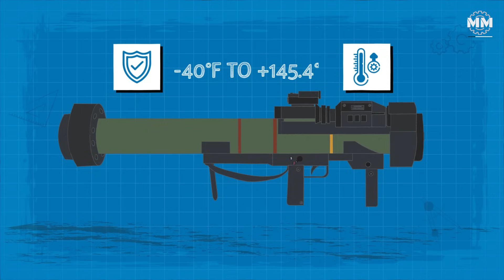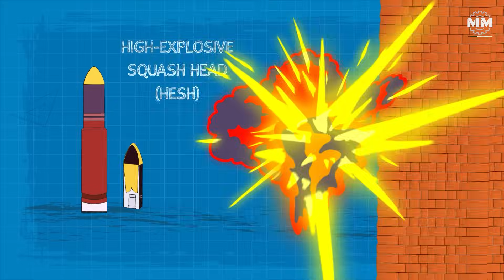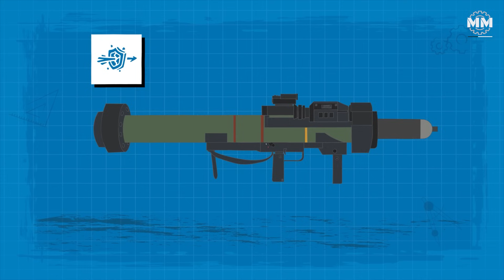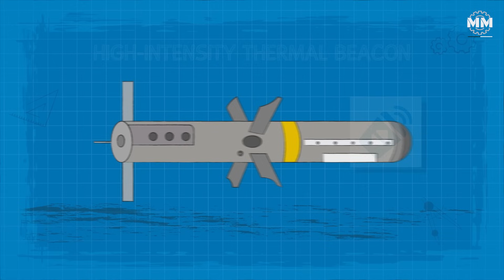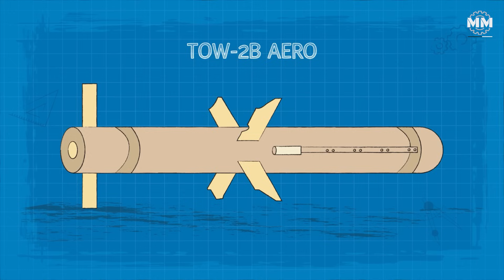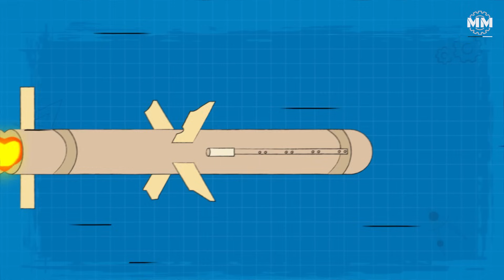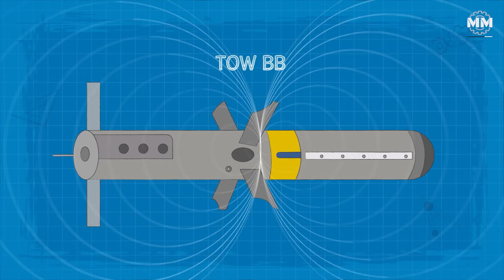The Science of Tank Killing: Javelin, TOW, and Matador in Action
Javelin, TOW, and Matador missiles are designed to defeat the toughest armored threats on the battlefield. Each uses different methods to identify, track, and destroy tanks—whether by hitting from above, defeating reactive armor, or operating in confined urban terrain. The Javelin’s top-attack profile makes it a nightmare for tank crews. The TOW missile brings long-range precision with wire-guided accuracy. And the Matador, lightweight and portable, is ideal for close-quarters ambushes. Together, they represent the cutting edge of infantry anti-armor firepower and show how modern missiles are reshaping ground combat.

00:00 - 01:16 / INTRODUCTION
01:27 - 02:30 / RGW 90 MATADOR
02:30 - 05:34 / MATADOR TECHNICAL SPECIFICATIONS
05:34 - 06:03 / BGM-71 TOW
06:03 - 10:01 / HOW TOW WORKS?
10:01 - 13:24 / FGM-148 JAVELIN
13:24  - End     / CONCLUSION